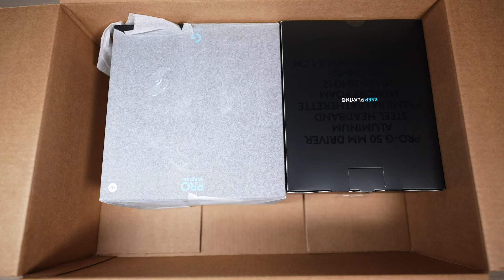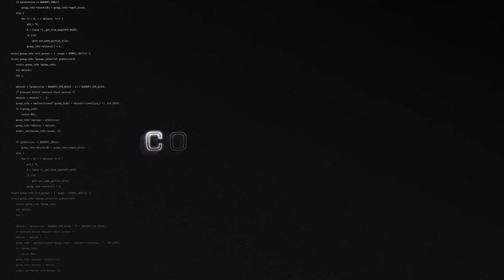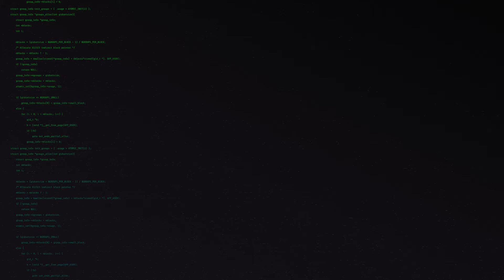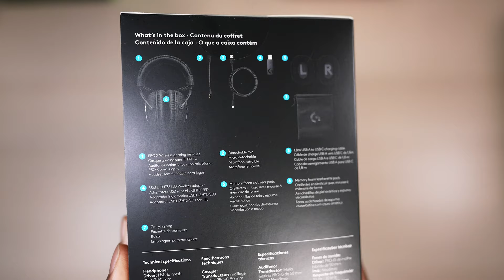BEST Gaming Headsets for PS5 & Xbox Series X/S! (Sound & Mic Test)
The BEST gaming headset video on YouTube Part 3!

Intro (0:00)

Razer BlackShark V2 X (0:22)

Logitech G Pro Gaming Headset (2:49)

ROCCAT Elo 7.1 Air (5:34)

PS5 Pulse 3D Headset (7:49)

Turtle Beach 600 for Xbox Series X\S\One (10:38)

Turtle Beach 600 for PS5 / PS4

Razer Kaira Pro (12:44)

Corsair H75 XB (15:28)

HyperX Cloud Wireless (17:42)

Sennheiser Headset PC38X (20:36)

Razer BlackShark V2 Pro (24:16)

Logitech G PRO X (26:58)

MY GEAR
BIG Camera
small camera
Canon Lens Kit
• Studio Lighting
• Current Laptop
• Ultrawide Monitor